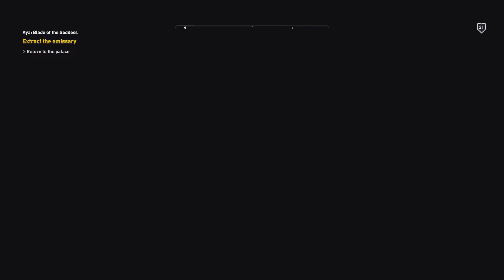Assassin's Creed Origins Part #12